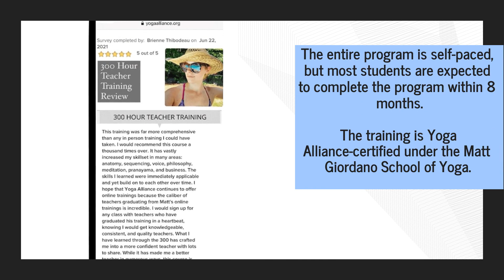Online 300-Hour Yoga Teacher Training To Build Personal Chromatic Practice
Become a master teacher with Matt Giordano’s newly opened 300-hour yoga teacher training! Entirely online, you learn how to practice Chromatic Yoga, expand your knowledge on the biomechanics of yoga, and connect with your true, authentic self.